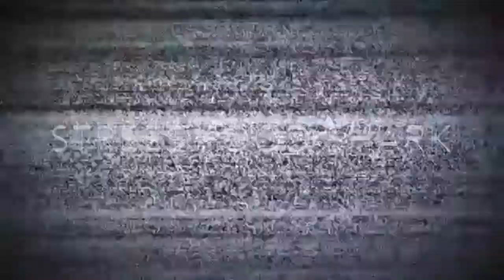street food shark | Thailand Samui SHARK